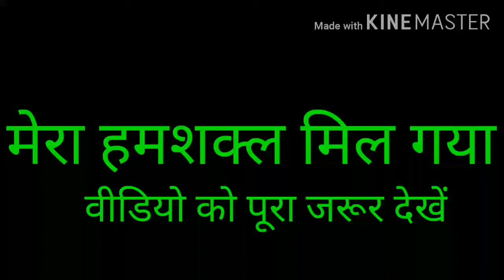Duplicat vedio by afser ali saurikh/हमशक्ल वीडियो अफसर अली सौरिख